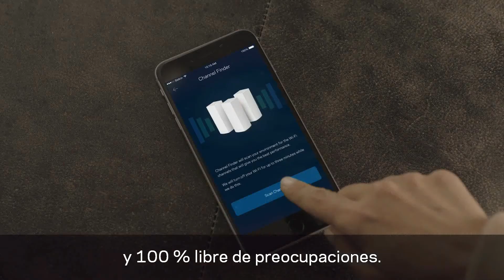Descubre el nuevo sistema Velop Wi-Fi mesh de Linksys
Linksys Velop es un sistema Wi-Fi de tribanda que funciona en perfecta armonía para crear una red mesh de alto alcance. A diferencia de los routers tradicionales y los extensores de alcance sl sistema Velop tribanda proporciona un 100 % de cobertura Wi-Fi en toda la extensión del hogar. Podrás desplazarte libremente mientras mantienes una videoconferencia o reproduces por streaming sin degradación alguna, incluso en tu rincón favorito del patio. Cada nodo incrementa la cobertura Wi-Fi y si tu red mesh necesita crecer más podrás seguir añadiendo nodos adicionales. Al utilizar tecnología mesh de redes inalámbricas Velop ha sido diseñado para que tengas un solo nombre y una sola contraseña WiFi en toda la extensión de la red. Los nodos cuentan con un diseño elegante y atractivo que permite colocarlos en espacios abiertos,  gracias a un tamaño hasta un 88 % más reducido que el de los routers tradicionales y a que no tendrás madejas de cables por toda la casa. La aplicación de Linksys te permite una instalación sencilla además de mantenerte informado sobre el estado de tu red, y resolver cualquier interrupción de la conexión.  Los nodos han sido diseñados para funcionar con Alexa y están respaldados por 3 años de garantía limitada y servicio técnico.